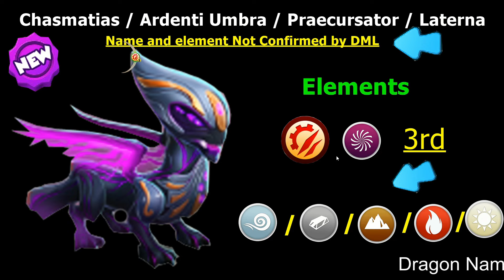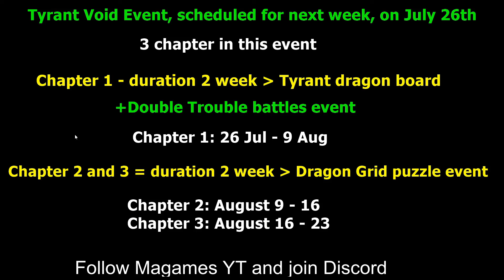4 New Tyrants dragon image and possible elements | Custos Regius Tyrant event | Tyrant event Details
Hi
Custos Regius Tyrant event starting on 26th july 2024, watch this video for 4 New tyrants dragons image and Possible Elements .
Also complete today runner event and solo event task.
In dungeon collected steeping stones

Below Tyrant event details -
3 chapter in this event
Chapter 1 - duration 2 week = Tyrant dragon board
Chapter 2 and 3 = duration 2 week = Dragon Grid puzzle event
Chasmatias, Ardenti Umbra, Praecursator and Tenebris Leo Dragons.
Collection Event
Chasmatias, Ardenti Umbra, Praecursator and Laterna Dragons
Custos Regius Dragon.

4 New Tyrants dragon image and possible elementsCustos Regius Tyrant event | Tyrant event Details | DML

Music
SONG
Dragon Mania Legends (Medley)
ARTIST
Gameloft, Carl Vaudrin
ALBUM
Dragon Mania Legends
LICENSES